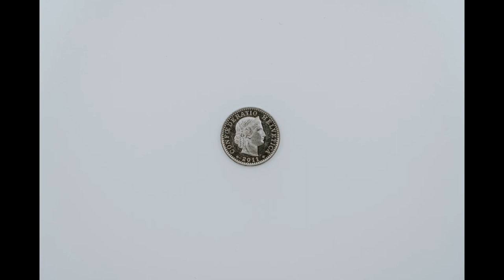COIN - single coin drop sound effect (No copyright)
Feel free to use this audio in your multimedia projects with proper credits.